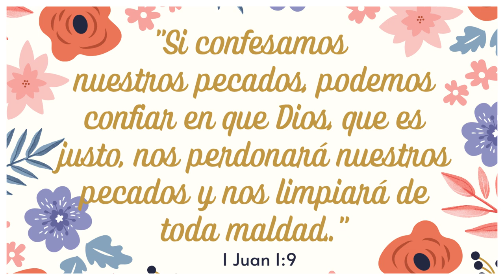Jonás 2 🐋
Una charlita de Sol Glombitza.